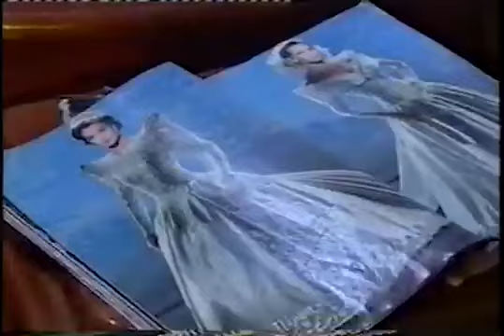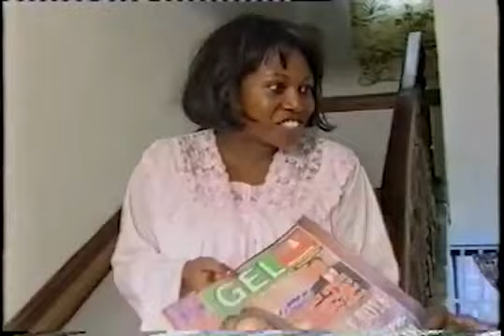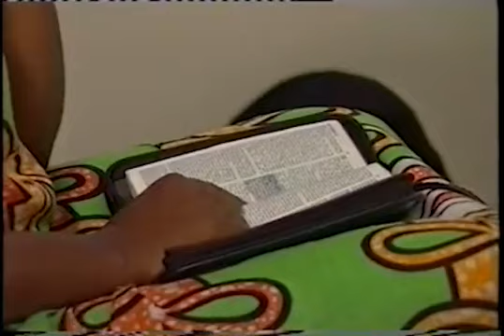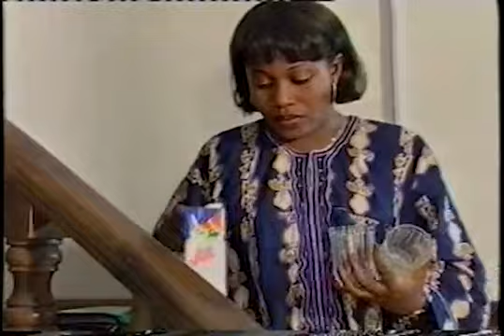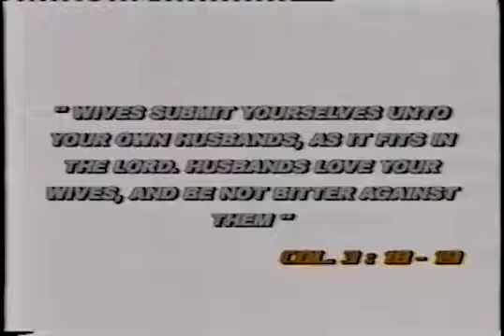Kids Are Angry- A must watch for good child upbringing in this generation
Movies from across the world that teach life lessons, entertain you and educate you.